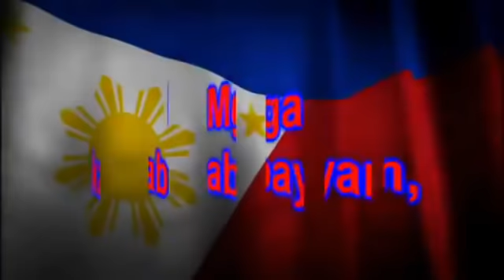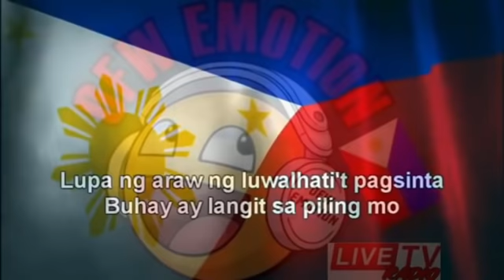DJ GELL Full Live/WANTED SWEETHEART Oct.19,2020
🔴DJGell L💗VELines 🌍🇵🇭😃
Sa mga gusto sumali, may chance manalo ng 3,000pesos
PM lang po kayo kay Manager FerlyDenz Bheatriz Panganiban👇👇👇

🔴WANTED SWEETHEART🥰
👉9:00 to11:30pm PST | Monday to Saturday